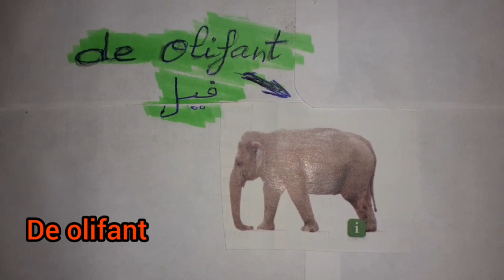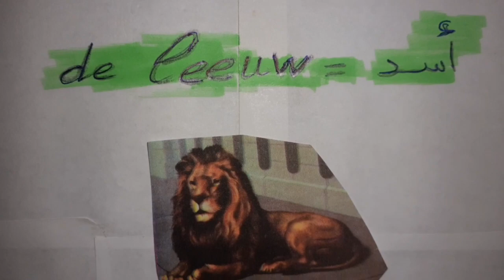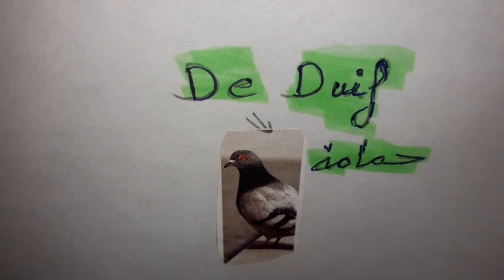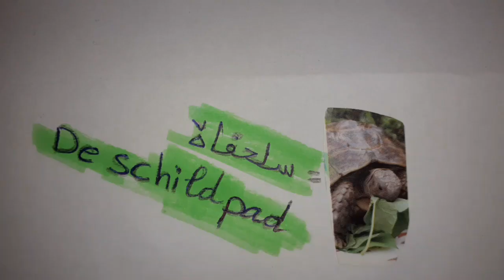تعلم اللغة الهولندية من الصفر للمبتدئين | الحيوانات بالهولندية" Dieren " الدرس ٥ | 2021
إليكم أحسن و أسرع كورس تعلم اللغة الهولندية من الصفر بطريقة حصرية و جديدة، هذا كورس تعلم اللغة الهولندية للمبتدئين كورس هولندي شامل من البداية . سيجعلكم تحبون تعلم الهولندية  من الدرس الأول.

تعلم اللغة الهولندية من الصفر للمبتدئين الدرس ١ . الحروف باللغة الهولندية.
الدرس ٢ : الارقام باللغة الهولندية

تعلم اللغة الهولندية ، مهارات المحادثة للمبتدئين.
العبارات الهولندية الأساسية.
أساسيات تعلم الهولندية.
كيفية تعلم الهولندية بسهولة.
واشارك معكم كيف تعلمت الهولندية بسهولة.
اذا، يلاه نتعلم الهولندية.
تعلم_اللغة_الإنجليزية
تعلم_اللغة_العربية

العبارات_الهولندية_الأساسية .
أساسيات_تعلم_الهولندية .
كيف تعلم اللغة الهولندية بسهولة .

وأيضآ فيديوهات متعلقة بالسفر .

العبارات الهولندية الأساسية .
أساسيات تعلم الهولندية .

اذا يلا نتعلم الهولندية !!!